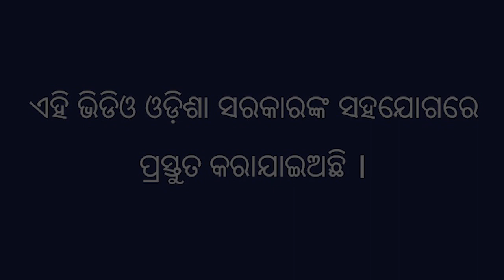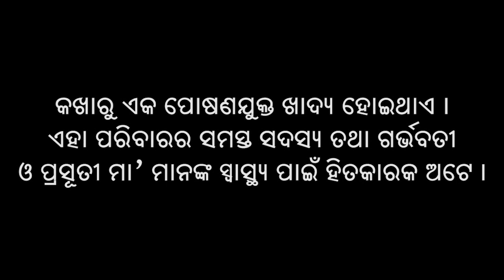ବୋଇତାଳୁରେ ଫୁଲ ଓ ଫଳ ନ ଝଡିବାର ଉପାୟ ଭାଗ ୧